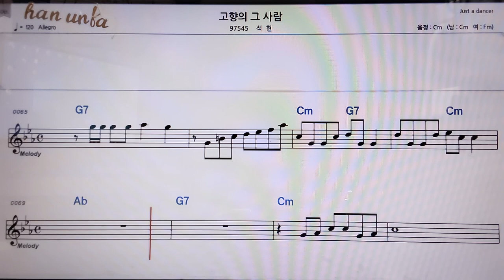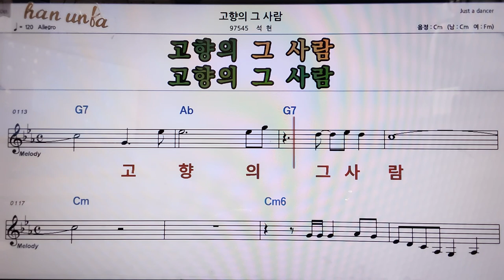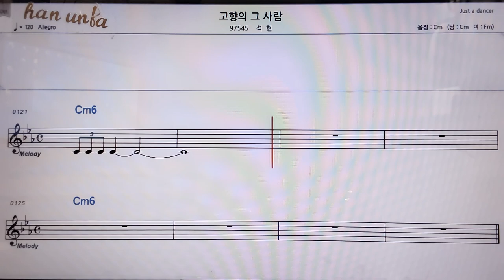고향의 그 사람/석현👍악보, 코드,가사,Karaoke*가라오케 반주